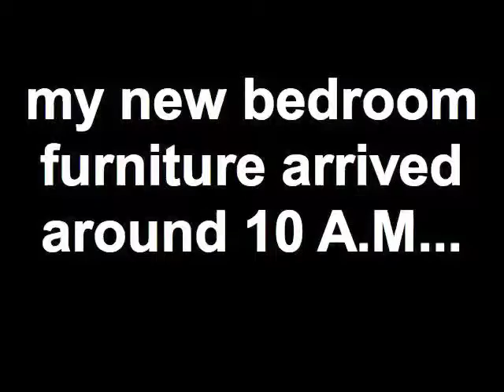bedroom furniture delirium - video 5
the "park bench" is no more!!

i've been sleeping a THE most uncomfortable futon ever made for about four years. i mean..this thing actually made you feel worst when you sat on it. i got a bed delivered yesterday, which was all fine and dandy, until we had to put all of my junk back into my room..